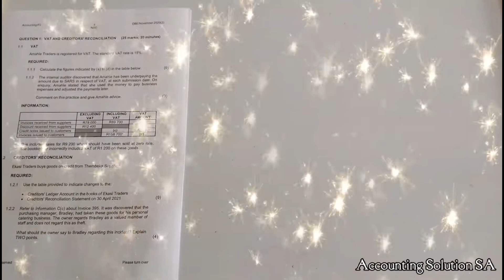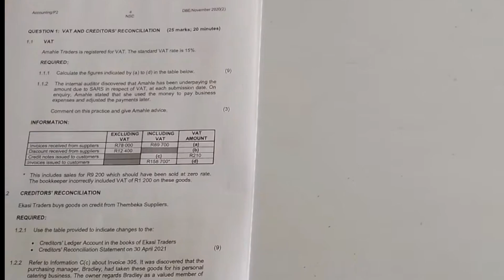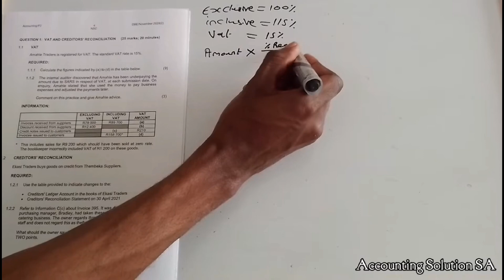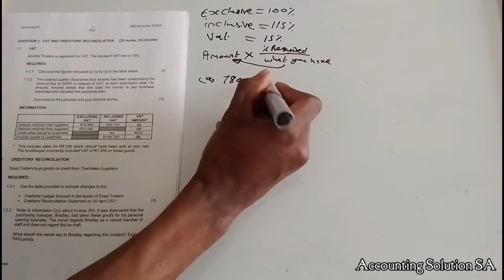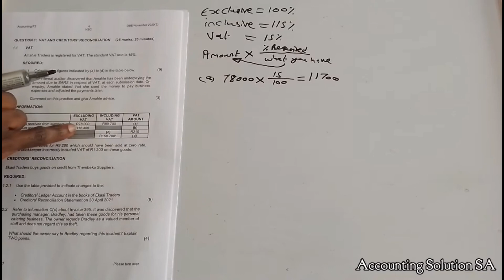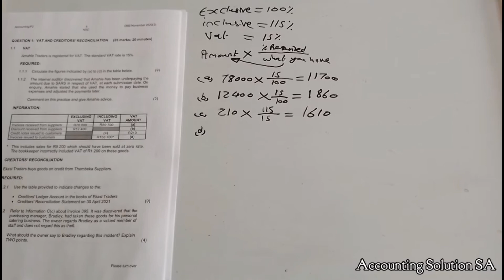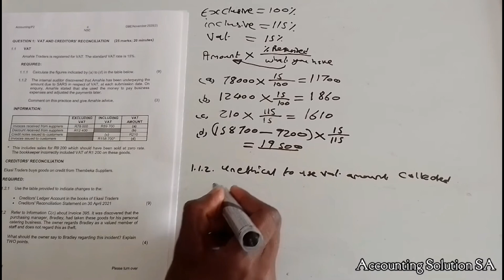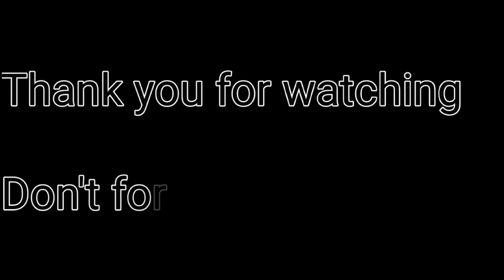Accounting Grade 12 VAT Part 1 [VAT, Inputs & Outputs] VAT receivable and payable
Online classes Remain R100 per month per subject in 2025 and soft copy study guide is only R100

WhatsApp line 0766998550 / 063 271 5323 Download question papers and memorandums

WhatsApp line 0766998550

Title: Mastering VAT Calculations: Accounting Grade 12

Description:
In this video, we focus on VAT calculations, providing valuable insights and step-by-step explanations to help you grasp the concepts with ease.

For Tertiary level (Bcom in Accounting and other commercial modules) contact only assistance for online Test/exam/assignment at cost from R400

Available guide Is Accounting For Grade 10, 11 and 12

Number for Only Extra class enquiry is only 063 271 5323 Accounting Grade 10 to 12 (only R60 Per Month) class held once per week during the weekend online

Accounting Solution SA Banking details
CAPITEC BANK
Current account / Business Account
Account No 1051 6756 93
Names : Accounting Solution SA PTY LTD

Send proof of payment to 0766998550 or 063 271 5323 to receive guide and be added in WhatsApp group.